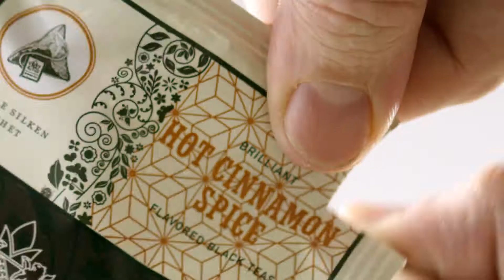Tea with Abby for Harney & Sons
Harney & Sons invited Abby to represent LMP at a Tea Party as a part of their ThisIsTea campaign